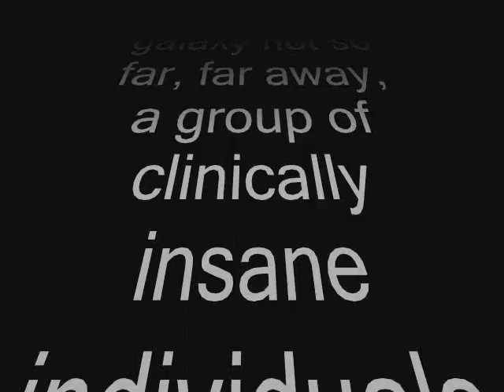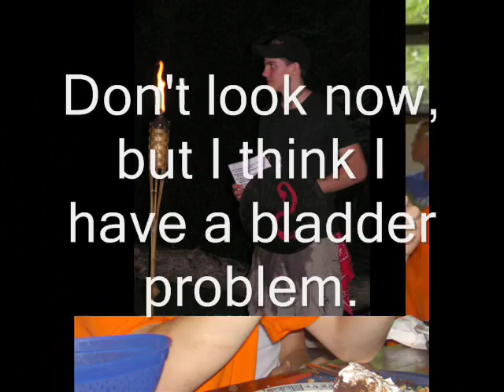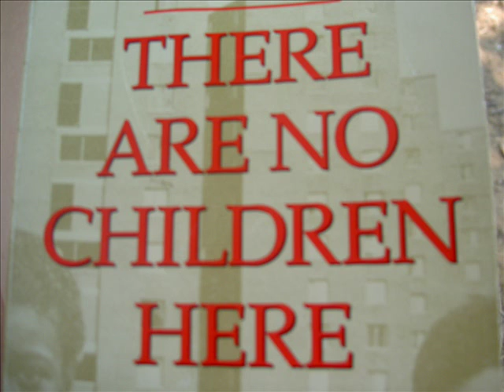haycock camp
summer staff 2005